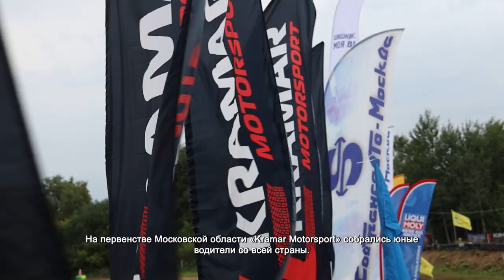В Химках прошло Первенство Московской области по автомобильному кроссу. 23.08.2021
Огромная скорость, бездорожье, грязь и рёв лошадей из-под капотов автомобилей. Этим ребятам всего 5-7 лет, а они уже ездят на уровне с профессиональными гонщиками. На Первенстве Московской области «Kramar Motorsport» собрались юные водители со всей страны.